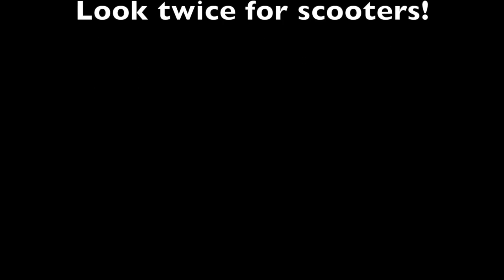Scooters of UF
This video is about Moped Movie